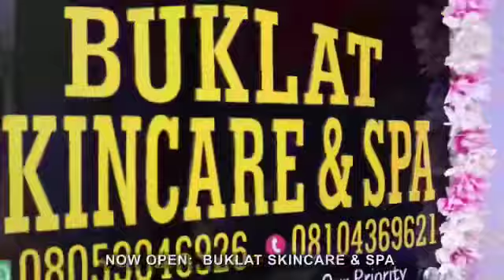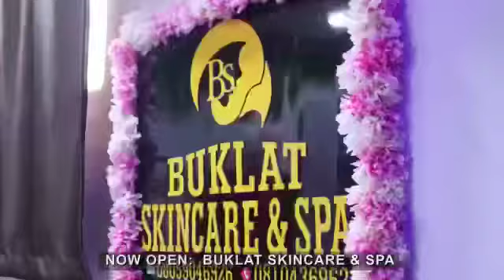Bukola olatunji spa opening in Lekki phase one